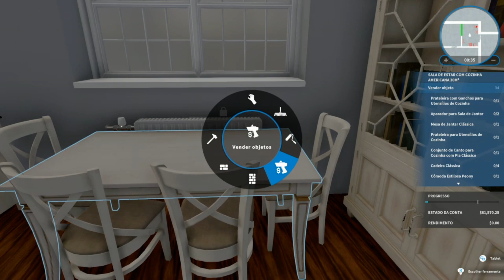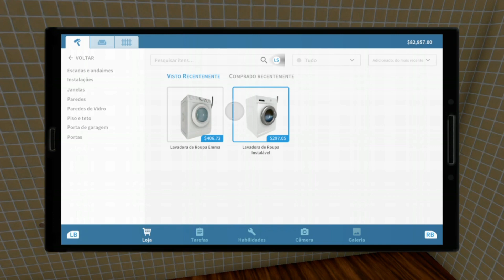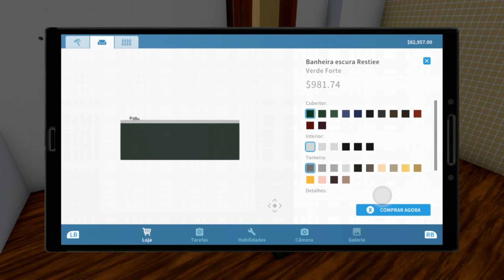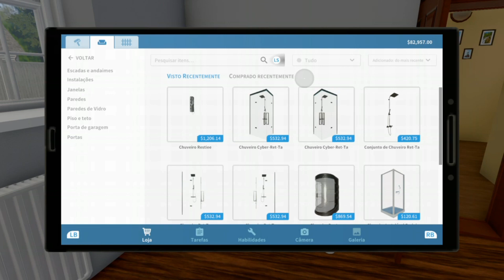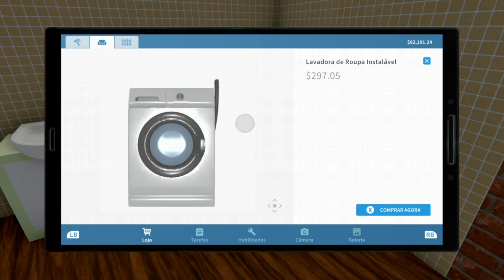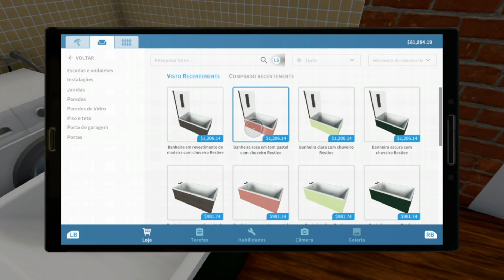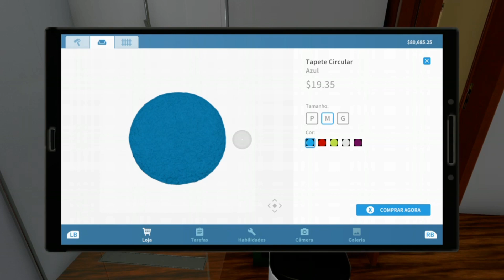uma nova oficina house flipper